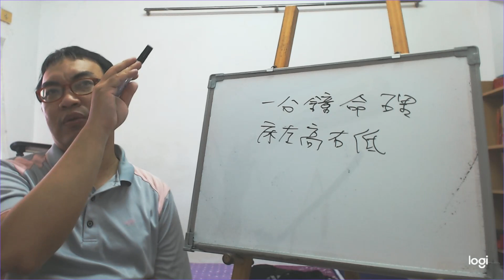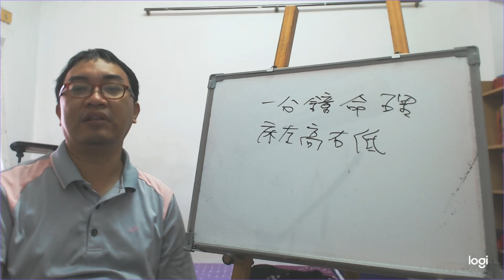一分鐘命理：床左高右低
服務項目(事先預約)
4.八字批命(流年)3600、取名3600、勘宅12000、姓名鑒定500
5.Line：s12860990 微信：s12860990
8.服務地點：高雄市大社區萬金路82-7號(楠梓火車站前的旗楠路一路直走便可看見萬金路)